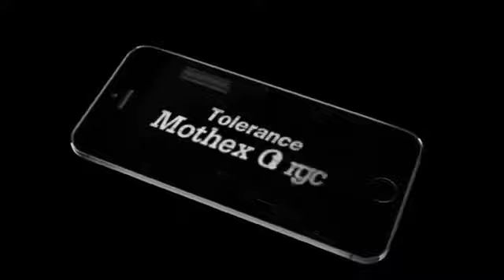Marcus Tolerance - Mother In Law (Official Music Video)